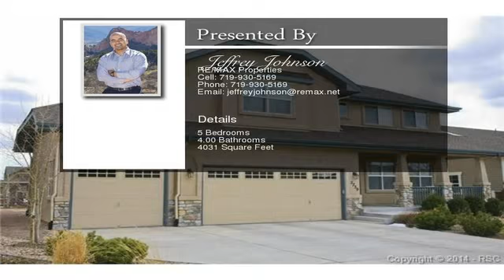5739 Cisco Drive Colorado Springs CO 80924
Top Quality, Award Winning Builder Goetzmann Custom Homes! Low maintenance stucco and stone exterior, covered front porch and large rear patio. Hardwood floors in entry, traffic areas, dining room, breakfast nook and kitchen. Designer alder cabinets and granite counter tops adorn the spacious kitchen. Upgraded designer finishes throughout.
Master suite and three more spacious bedrooms plus a study all on the upper level.  Newly finished full basement with large game room, media room, bedroom, full bathroom with Italian tile and storage room.  Pet free, smoke free, and shoe free home!  To view the property at 5739 Cisco Drive Colorado Springs CO 80924